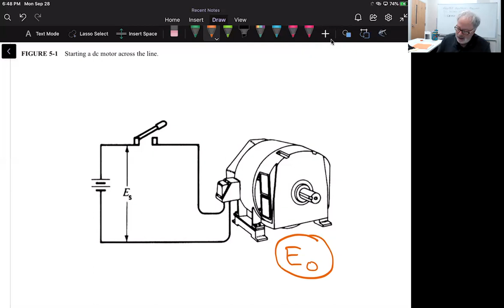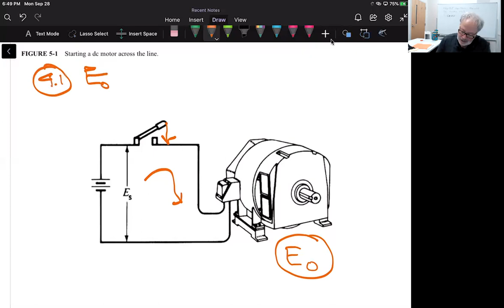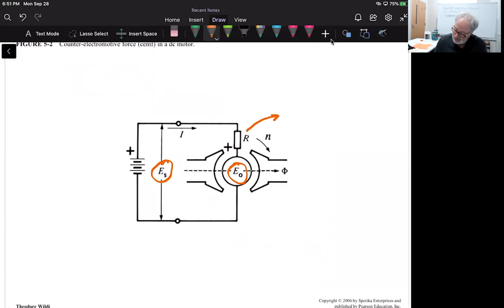Wildi_CH.5_Sect.5.1_CEMF